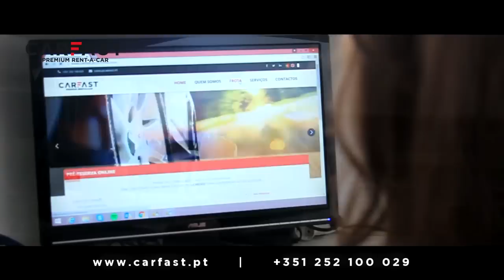Carnaval de Famalicão 2017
Os melhores momentos da noite